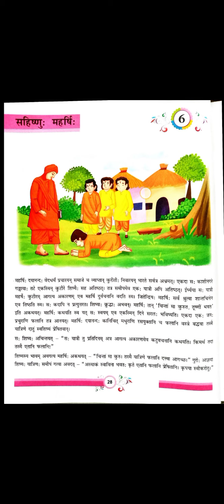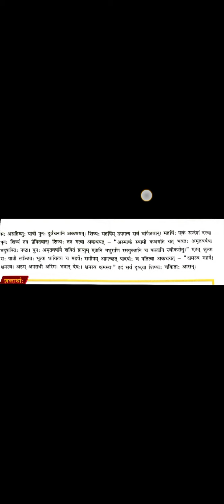Class - 8 Sanskrit